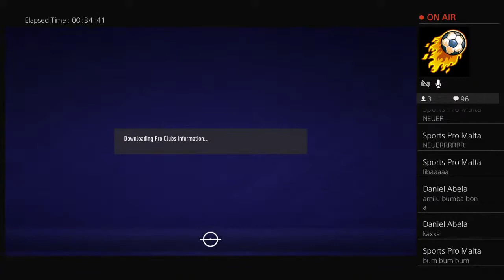mlt_jgrech's Live PS4 Broadcast